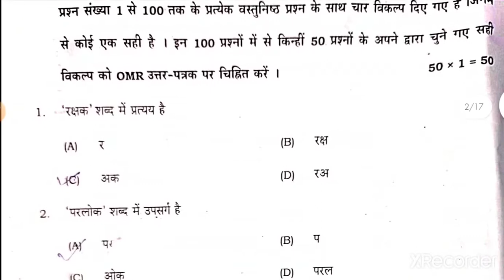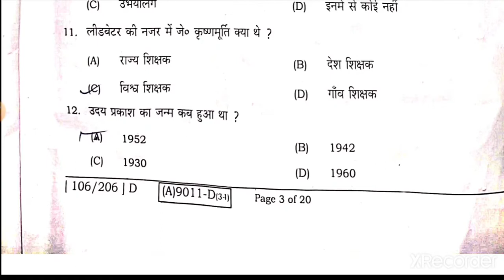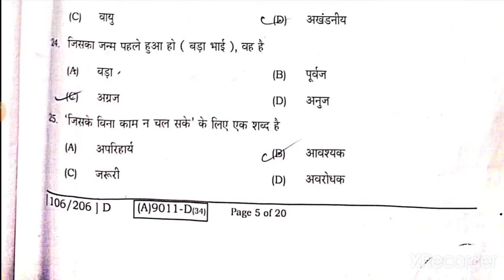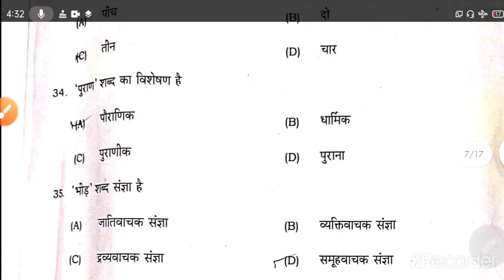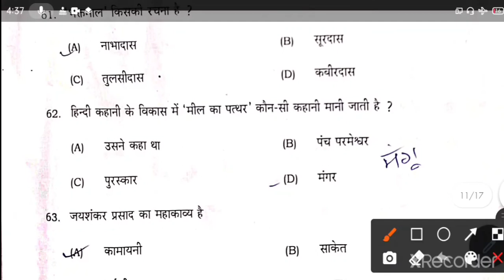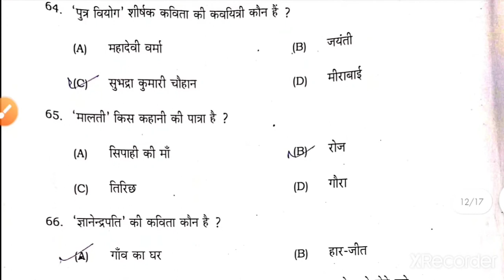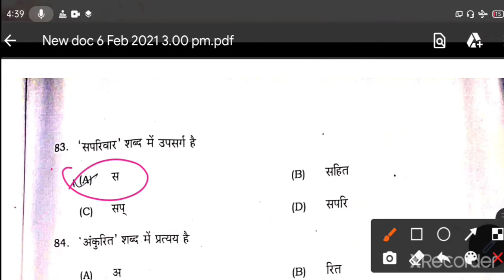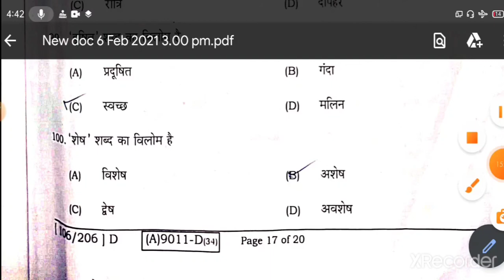12th Hindi हिन्दी Answer key SCIENCE, ANSWER KEY I.SC,.I.com ANSWER KEY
12th Hindi हिन्दी Answer key SCIENCE
12th Hindi हिन्दी Answer key SCIENCE, ANSWER KEY I.SC,.I.com ANSWER KEY